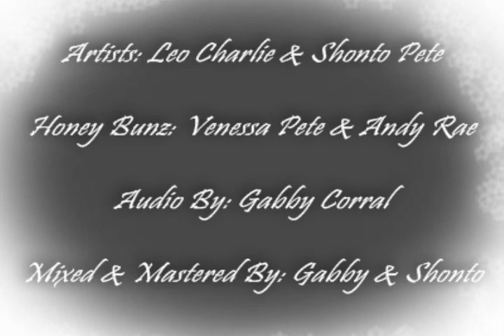Round Dance (Honey Bunz) Powwow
Round Dance Powwow music Vid of the "Honey Bunz". Actual recording on our album "It's Been Days..."